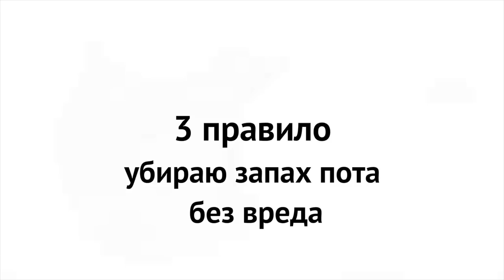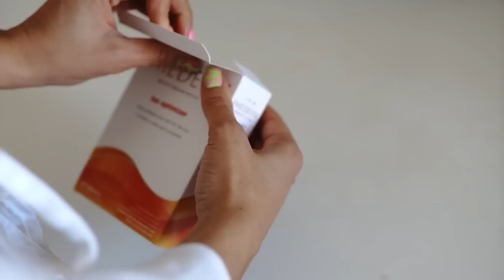7 Правил, чтобы Стать Ухоженной и Красивой